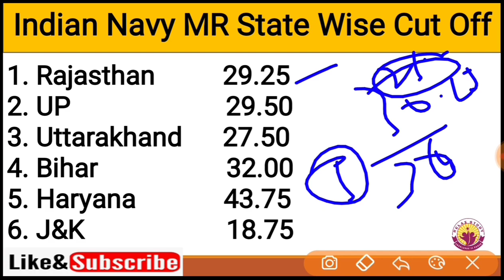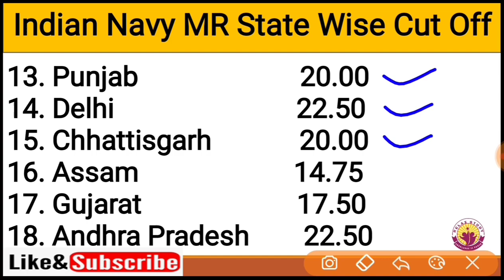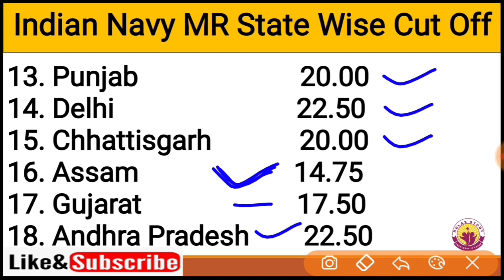Navy MR Result Out || ALL State Cut Off 🤗🤗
Hello friends.
Indian Navy MR Batch result out Today

जिन्होंने clear कर लिया यानी final meritlist में नाम आ गया हैं वो Comment section में ज़रूर बताये...

🇮🇳🇮🇳JAI HIND🇮🇳🇮🇳